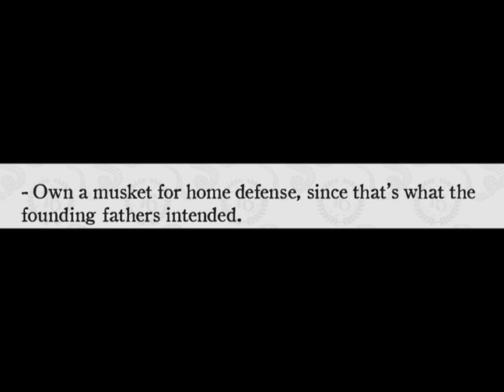Just as the founding fathers intended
greentext story